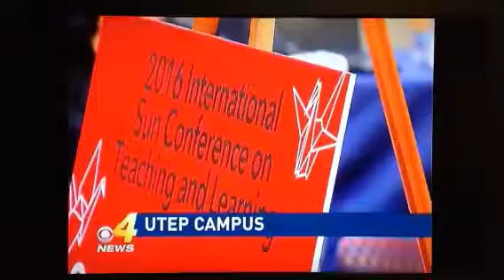KDBC-TV interviews Larry Lesser about the 2016 Sun Conference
CBS-affiliate KDBC-TV's Patricia Maese talks about UTEP's 13th International Sun Conference on Teaching and Learning, chaired by Dr. Larry Lesser (the Director of UTEP's Center for Excellence in Teaching and Learning) and having the theme of "Teaching and Learning Experientially". The conference was held March 17-18,  2016.  The footage aired March 17 on CBS4Special News.